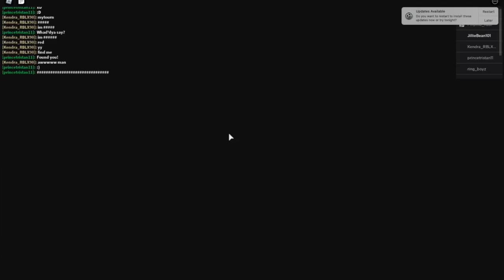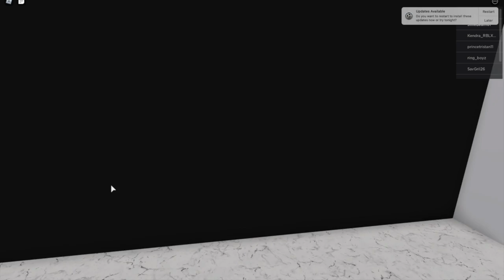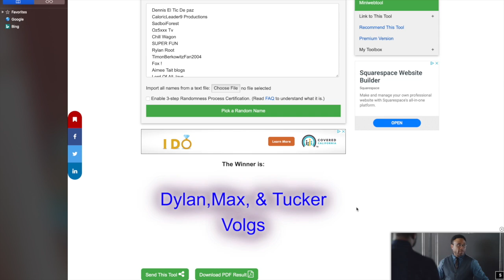Roblox-Bully Stories (Part 3)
I hope you guys enjoyed part 3 of the bully stories 😀😁

Warning: Any copyright or impersonations I will block your channel and I will also make sure that your channel gets banned so you better be careful of what you do cause I don't wanna ban your channels and if you notice someone that is impersonating me or is reuploading any of my videos then please notify me immediately. My Instagram is lavelleloveslavendervanilla :)